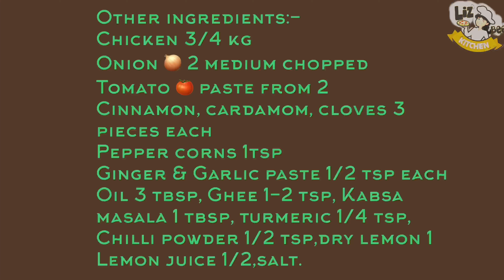CHICKEN KABSA |KABSA 10 മിനിറ്റിൽ കുക്കറിൽ അടിപൊളി ചിക്കൻ കബ്സ |KABSA RECIPE MALAYALAM